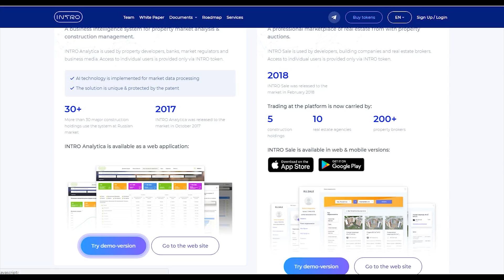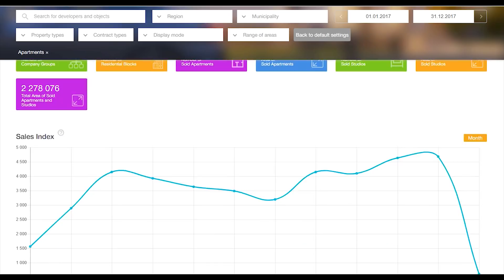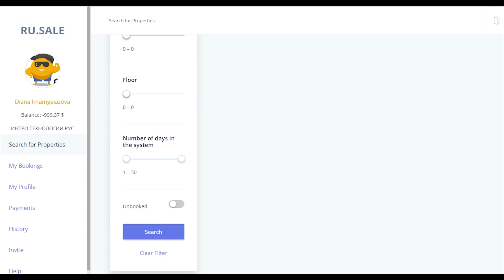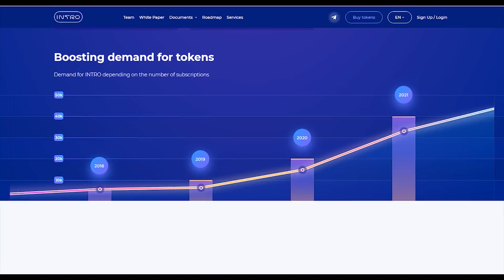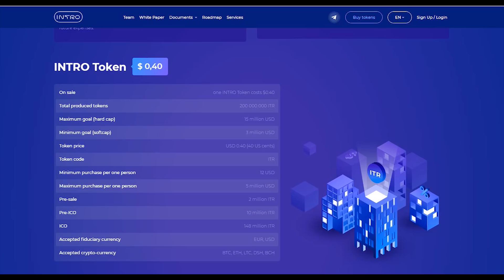Обзор проекта Intro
INTRO is an eco-system of online services for residential construction market players – developers, investors, real estate agents and homebuyers.

Author

Anoma

BITCOINTALK PROFILE